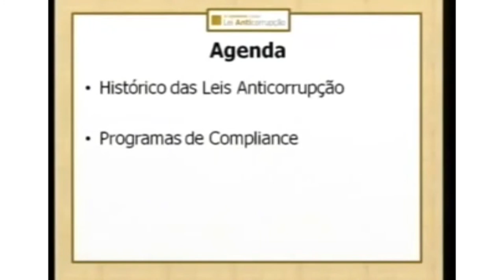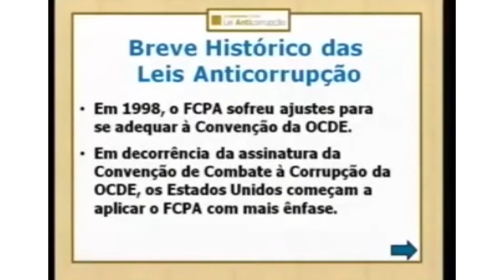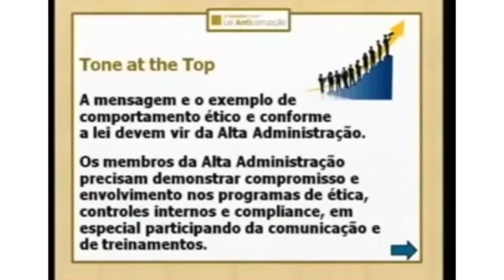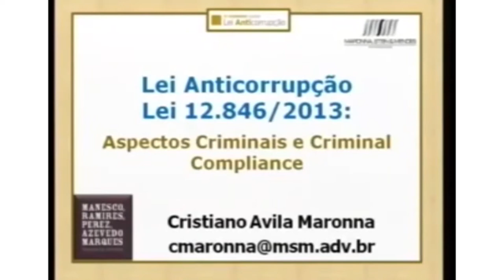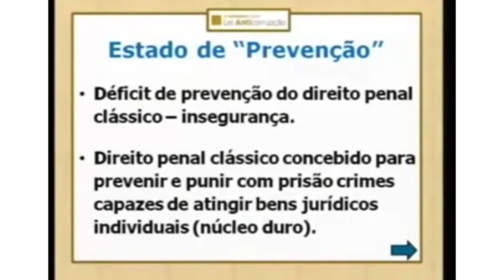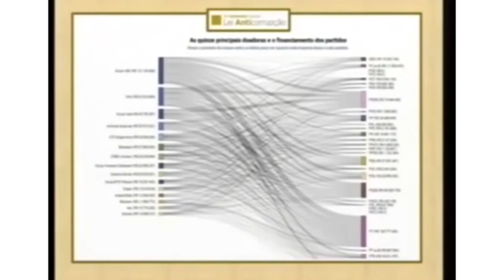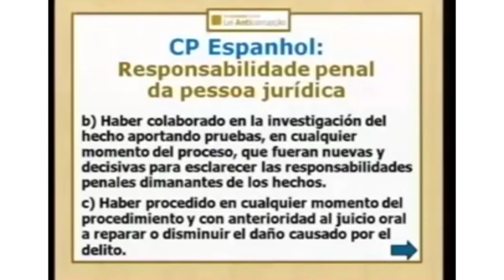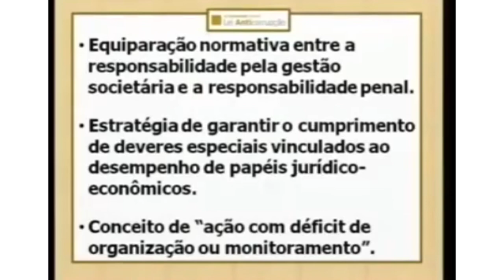2° Seminário: Lei Anticorrupção [bloco 2]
Data: 25/11/2014

A Fundap realizou o 2° Seminário sobre a Lei Anticorrupção n 12.846/2013, com o objetivo de conhecer as origens da lei, suas relações com outras normas e as políticas empresariais de conformidade com a lei (complience); além de aprofundar o debate sobre essa lei que "dispõe sobre a responsabilização administrativa e civil de pessoas jurídicas pela prática de atos contra a administração pública, nacional ou estrangeira".
Os temas abordados foram: Principais aspectos da lei anticorrupção brasileira, com Tatiana Matiello Cymbalista; A lei anticorrupção brasileira e sua relação com outros regimes normativos, com Evane Beiguelman Kramer; A origem das leis anticorrupção e os programas de complience na experiência brasileira e internacional, com Priscila Akemi Bekltrame; e Aspectos criminais e criminal complience, com Cristiano Avila Moranna.